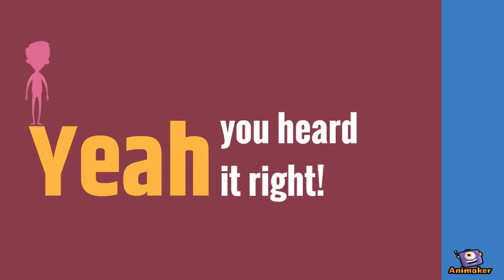CanAm XI - 63 Days!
Animated Video created using Animaker CanAm XI - 2019 ! Are you ready???